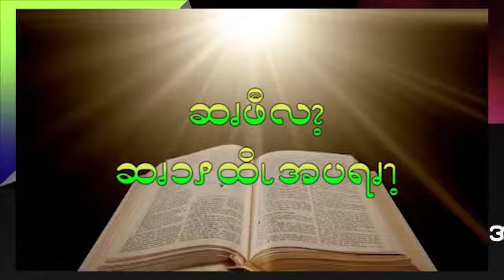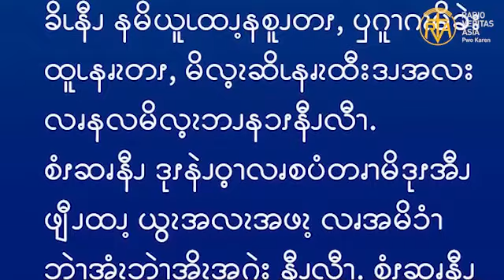ဆၧဖီလၩ့ဆၧၥၭထိၬအပရၧၫ့, May 26, 2023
ဧဝံဂေလိကျမ်းစာဖတ်ရှုခြင်း၊ မေ ၂၆၊ ၂၀၂၃။
“ကိုယ်တော် ဤသို့မိန့်တော်မူသည်ကား ပေတရုသည် မည်ကဲ့သို့သောသေခြင်းဖြင့် ဘုရားသခင်၏ ဘုန်းဂုဏ်တော်ကို ထင်ရှားစေမည့်အကြောင်း ဖော်ပြလိုသောကြောင့်ဖြစ်၏။ ထို့နောက် ကိုယ်တော်က ငါ့နောက်သို့ လိုက်လော့ဟု သူ့အား မိန့်တော်မူ၏။” (ယော 21:19)